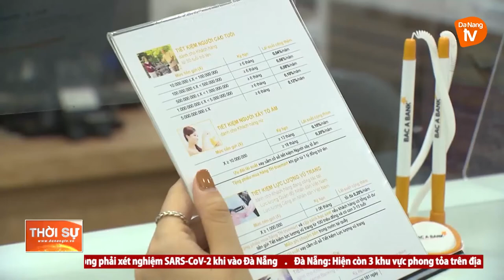NHỮNG “NÚT THẮT” ĐỐI VỚI DOANH NGHIỆP TRONG VIỆC TÁI SẢN XUẤT, ĐẦU TƯ